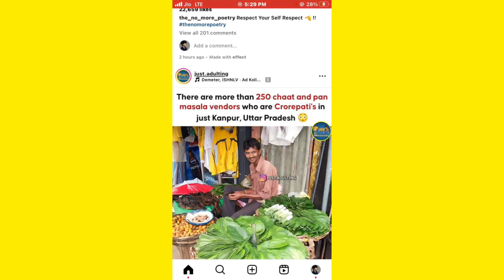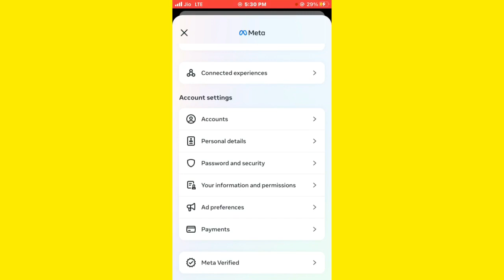Instagram Blue tick free me kaise lagaye 2023 | How to get blue tick on instagram free 2023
Instagram Blue tick free me kaise lagaye 2023 | instagram blue tick badge active | instagram verify